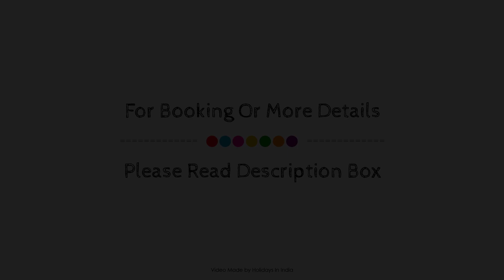Hotel Metro, Jaipur, India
About Property:
Stop at Hotel Metro to discover the wonders of Jaipur. The hotel offers a wide range of amenities and perks to ensure you have a great time. 24-hour room service, 24-hour front desk, luggage storage, Wi-Fi in public areas, valet parking are there for guest's enjoyment. All rooms are designed and decorated to make guests feel right at home, and some rooms come with television LCD/plasma screen, air conditioning, desk, telephone, fan. The hotel offers various recreational opportunities. A welcoming atmosphere and excellent service are what you can expect during your stay at Hotel Metro.
Searching For
1. Hotel Metro - Jaipur
2. Hotel Metro - Jaipur Virtual Tour
3. Hotel Metro - Jaipur Rooms
4. Hotel Metro - Jaipur Amenities
5. Hotel Metro - Jaipur Videos
6. Hotel Metro - Jaipur Offers
7. Hotel Metro - Jaipur Deals
Audio Credit:
Track Title: Blank Slate
Artist: VYEN